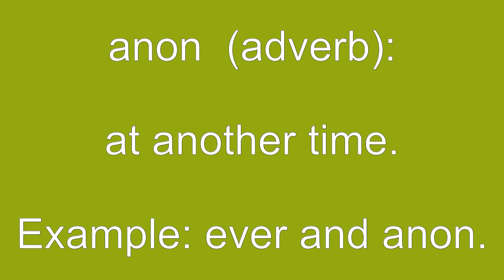Anon Definition & Meaning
Definition of anon in English. Meaning of anon in English. Example of anon. Synonyms of anon. Spelling of anon. How to pronounce anon.

anon means:
1. old-fashioned or informal in a little while.
2. at another time.